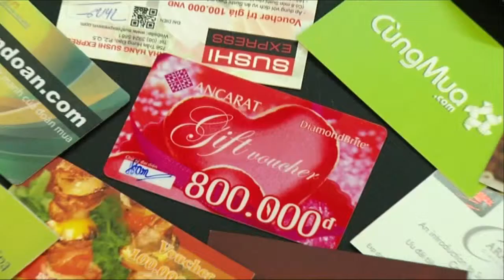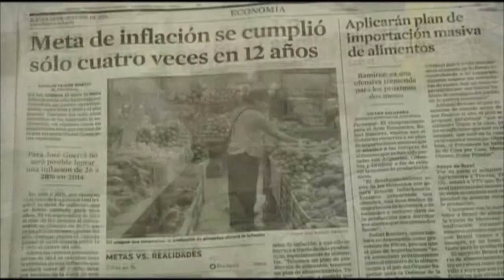05/11/2013: Bản Tin Hàng Hóa (Phần 1)